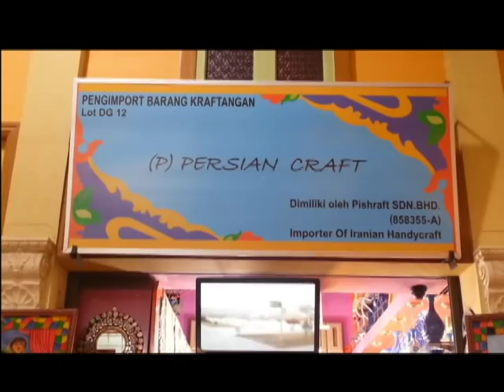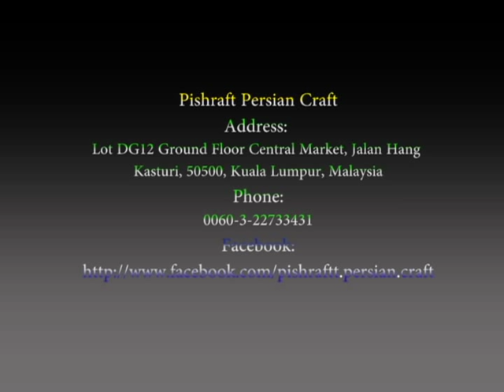Pishraft Persian Craft پیشرفت پرشین کرفت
Pishraft Persian Craft is introducing Iranian handicraft in Malaysia.